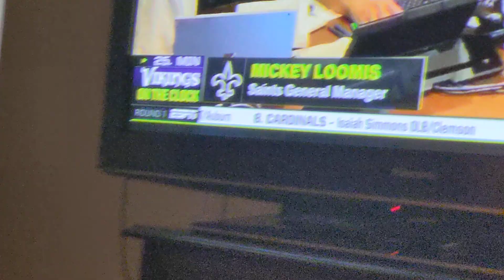2020 NFL DRAFT Round 1 25th pick vikings trade pick to 49ERS thoughts and reaction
Thank you all for watching my videos don't forget to like comment and subscribe and share my videos and let me know what do you think  about this trade to 49ers let me know thanks and stay strong and safe and don't forget to do your duty wash your hands and Don't touch your face and social distance yourself and wear your masks and don't forget skol vikings